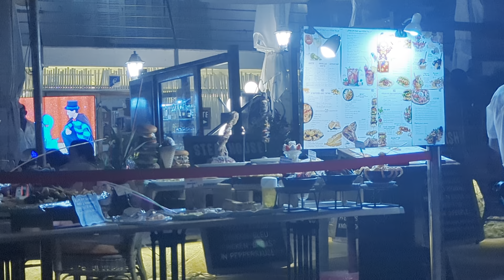spanish guitar at Bar Playa Restaurante- can Picafort - mallorca -juli 23